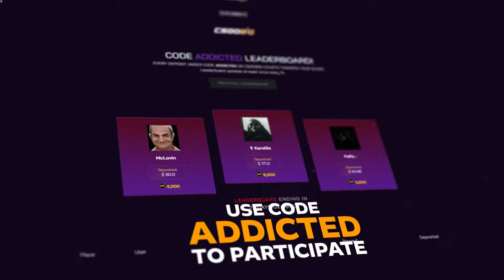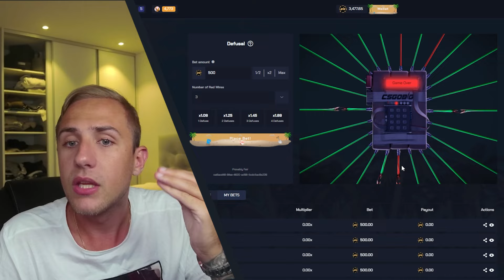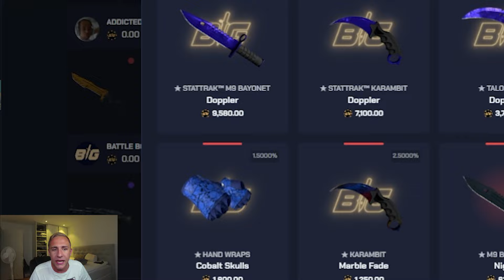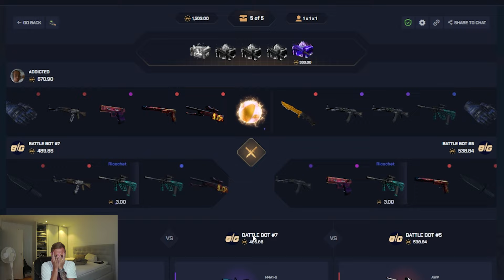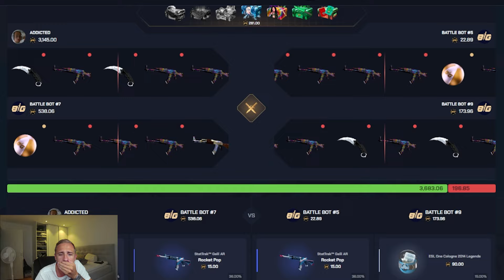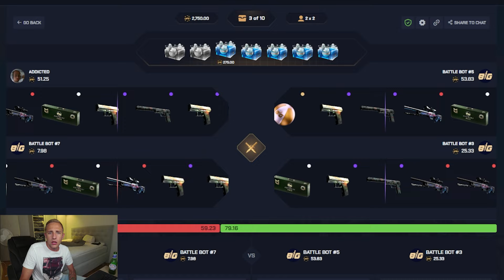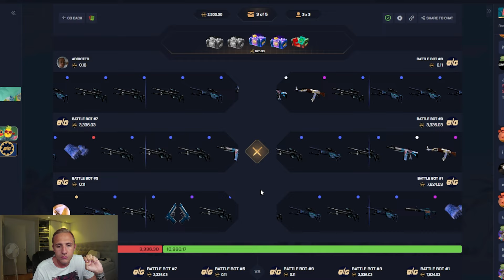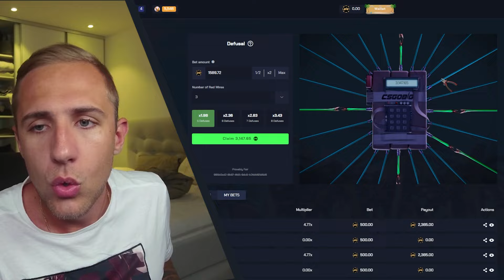I'VE NEVER SEEN THIS MUCH BIG BALLS EVER?!?!!? (INSANE BATTLES)